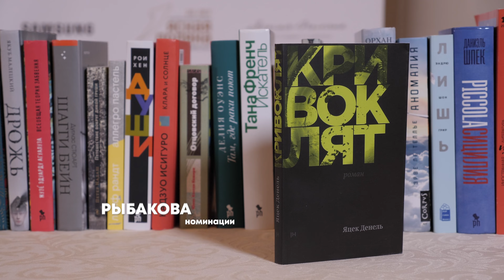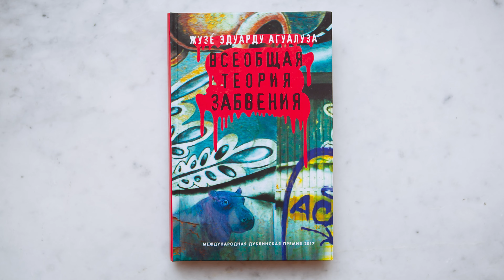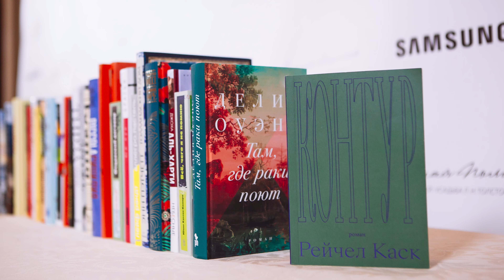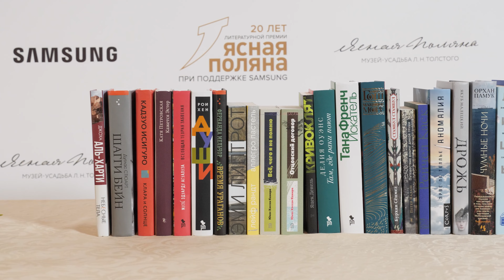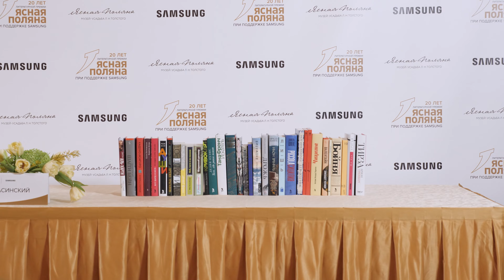Длинный список иностранной литературы 2022 года. Литературная премия «Ясная Поляна»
34 произведения зарубежных авторов из 19 стран мира вошли в короткий список номинации «Иностранная литература» премии «Ясная Поляна» в 20-м юбилейном сезоне премии. Впервые в номинации есть авторы из Анголы, Кубы, Мозамбика и Омана.
В длинный список 2022 года вошли книги ведущих российских издательств: Издательство Фантом Пресс, Inspiria, Ad Marginem, Издательство Ивана Лимбаха, журнал «Иностранная литература», Popcorn Books, Издательская группа Эксмо, Издательство Corpus и других. Экспертами номинации в этом году выступили: Галина Юзефович, Борис Куприянов, Юрий Сапрыкин, Константин Мильчин, Алла Штейнман, Лиза Биргер и другие известные критики, переводчики и литературные деятели.
Номинация «Иностранная литература» выбирает самую важную книгу XXI века и ее перевод на русский язык.